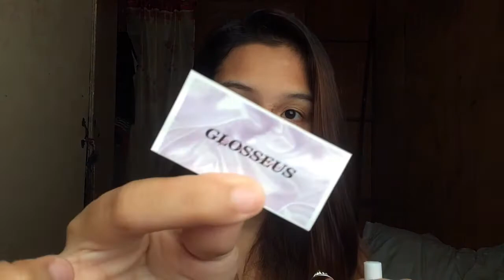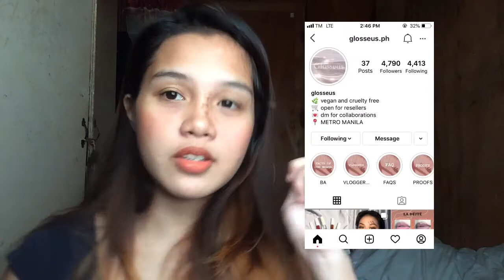I ORDERED ONLINE - Mommy Trisha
I ordered online a matte lipstick and makeup palette. Hope you enjoy the video.

Matte lipstick on Instagram GLOSSEUS.PH